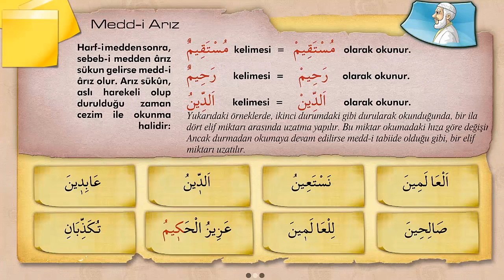Medd-i Arız | Tecvid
Yeni Alim Çocuk Uygulamasını,